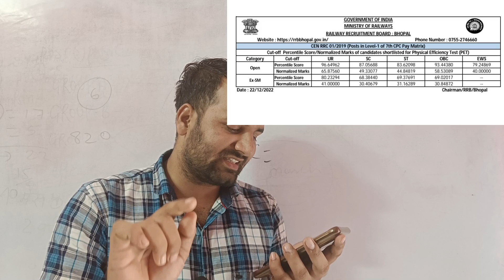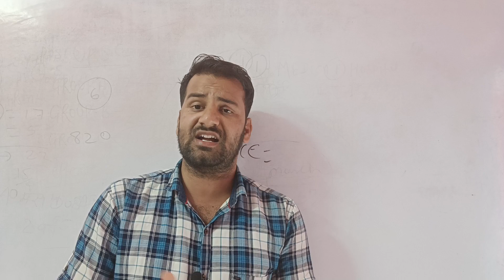GROUP D RESULT आ गया🔥🤗CUT OFF देखो